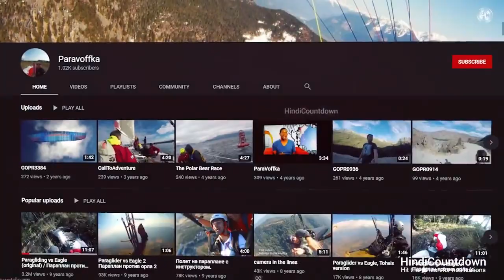देखिए क्या होता है जब यमराज छुट्टी पर होते है Luckiest People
Luck favours the brave